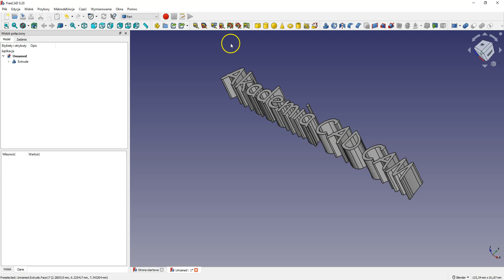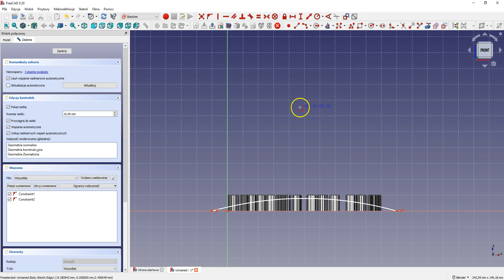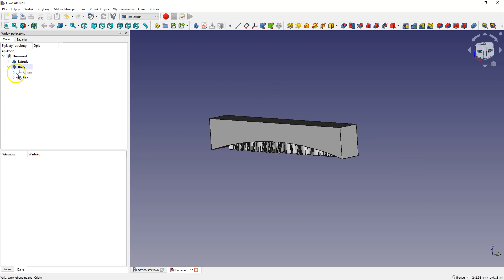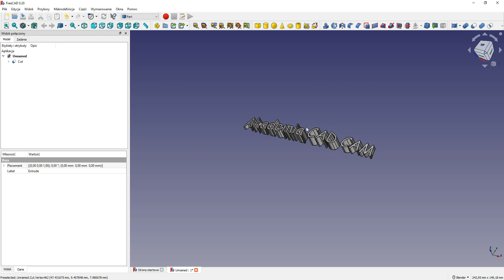FreeCAD 0.20 Tutorial Przykład działań na bryłach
🔥 Moje szkolenia 🔥 Szkolenia CAD CAM na żywo Działania na bryłach, takie jak dodawanie i odejmowania brył to ogromna możliwość, która z kilku prostych kształtów pozwoli otrzymac ciekawe i niepowtarzane efekty.
Moim zdaniem znając te możliwości w wielu przypadkach można uniknąć nadmiernego kombinowania wtedy kiedy nie do końca wiadomo jak coś zrobić.

Jeżeli FreeCAD Cię zainteresował i chcesz dowiedzieć się więcej, poznać kolejne narzędzia umożliwiające tworzenie trochę bardziej złożonych modeli 3D to zapraszam Cię do udziału w szkoleniu online FreeCAD Podstawy Modelowania 3D

Jest to szkolenie w formie nagrań wideo, gdzie każdą lekcję możesz oglądać tyle razy ile potrzebujesz.

FreeCAD to w pełni darmowy system CAD 3D o ogromnych możliwościach. W wielu przypadkach może być zamiennikiem płatnego (i często drogiego) oprogramowania.
W ostatnich latach FreeCAD znacznie się rozwinął i jeżeli jeszcze nie sprawdziłeś jak działa to zachęcam Cię do pobrania i zainstalowania FreeCAD (nawet nie musisz podawać maila).

Film ma na celu rozpowszechnienie informacji na temat FreeCAD. Chcę pokazać, że istnieje alternatywa dla innych płatnych systemów CAD 3D.
Jak również chcę pokazać, że istnieje szkolenie wprowadzające w pracę z tym systemem.